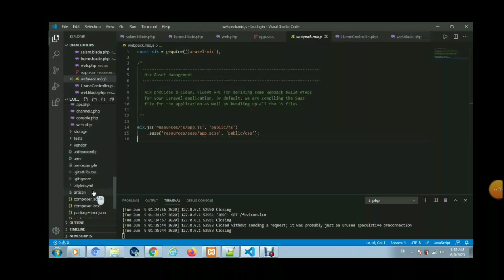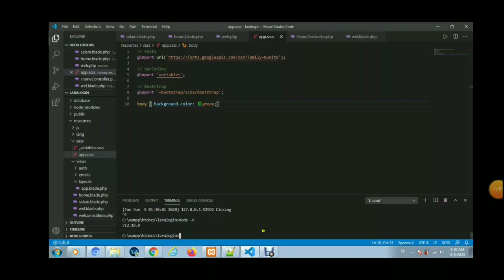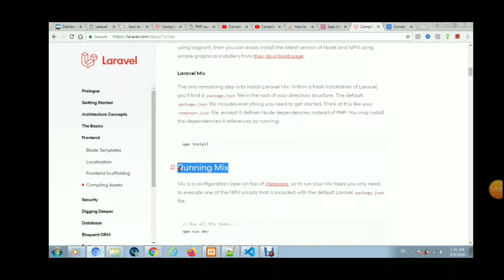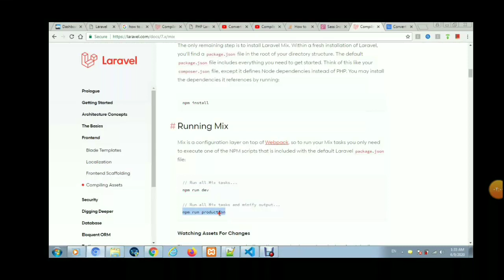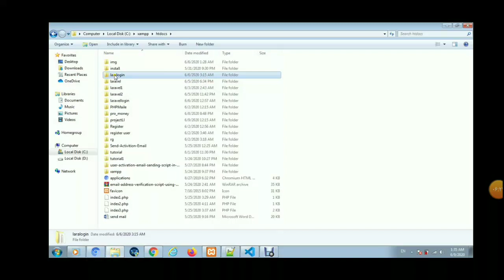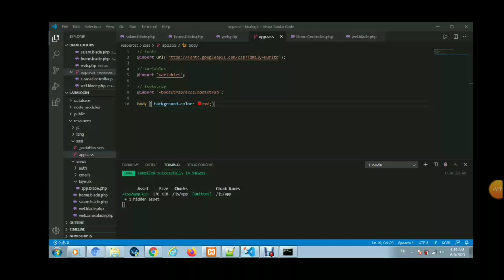Setup Laravel MIX to compile SCSS in Laravel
For CSS compilation, we will look at implementing Laravel Mix. In this video step by step you can see compile css,  short time